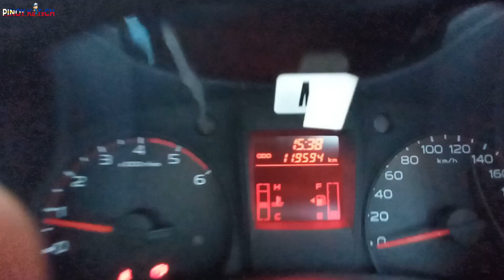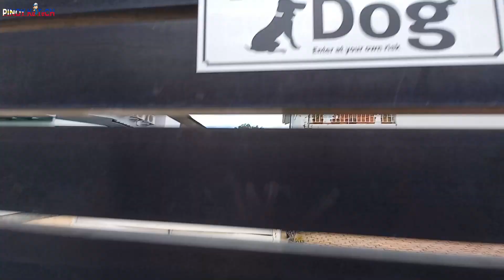Trabaho Para sa Kinabukasan